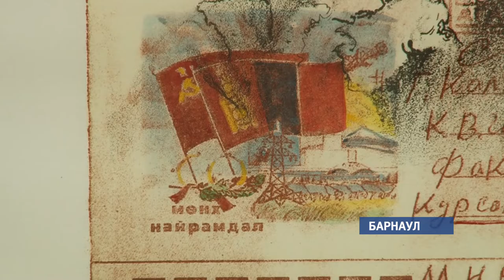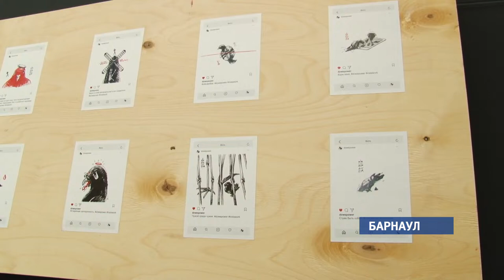Голубиный инстаграм и не только: какой смысл таит в себе современное искусство?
Мы посетили межрегиональную молодежную выставку «Аз. Арт. Сибирь 2019» где попробовали разобраться - что же такое современное искусство.